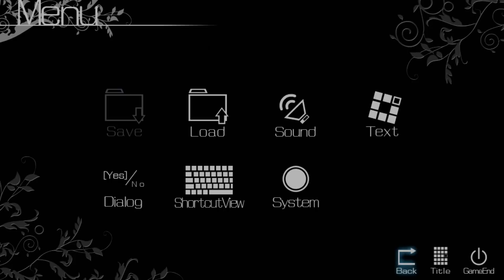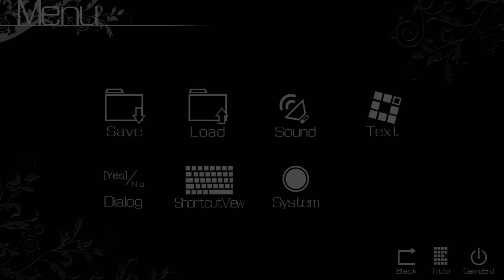PLAYER'S CHOICE: Let's Look at Fruit of Grisaia / Gurizaia no Kajitsu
Thanks to Kaizer Sany for pledging for this game! Another visual novel, hmm? Seems like they have a favorite genre!

If you are interested in backing for a game, there are slots still available! Read below to find out more:

Kaizer Sany, Emi Pips, Crazy12Eric, Capitalist, Cyberlink420 and Clementj642